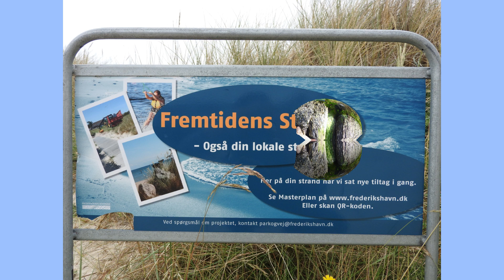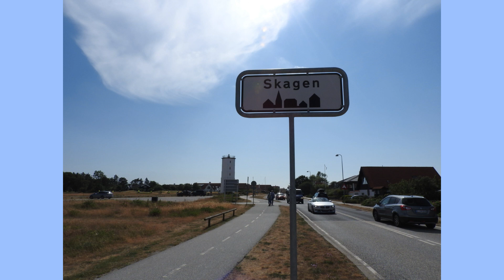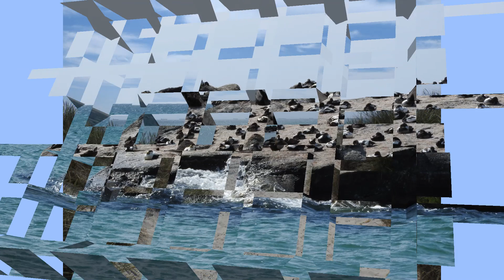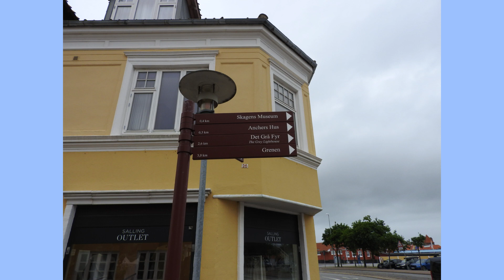Skagen & Grenen - najbardziej na północ wysunięty punkt Danii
▶️ Skagen – duńskie miasto na północnym cyplu Jutlandii, drugi po Esbjerg port rybacki Danii.
Do roku 2007 miasto było siedzibą gminy Skagen;  obecnie wchodzi w skład gminy Frederikshavn.
 W mieście znajduje się stacja kolejowa Skagen.
▶️ Zabytki oraz interesujące miejsca:
◕ Muzeum sztuki w Skagen
◕ Muzeum Michaela i Anny Ancher
◕ Cypel Grenen – najbardziej na północ wysunięty punkt Danii
◕ Kościół pod piaskiem
◕ Drachmanns' Hus; znany także jako Villa Pax
◕ Skagen Fortidsminder

📷 Zdjęcia użyte w filmie wykonał Syn Artur w dniach 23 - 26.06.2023
podczas pobytu na urlopie w Danii.
Udostępnia @MariaTravelNaturePOLAND

▶ Muzyka: zero-project - Summer moments
▶ Music ▶ Tracks ▶ Summer moments
Chillout, lounge
Updated: 2020 August 14 (version 3)